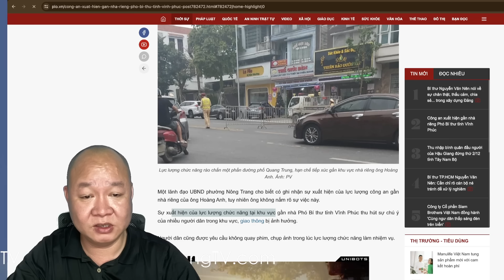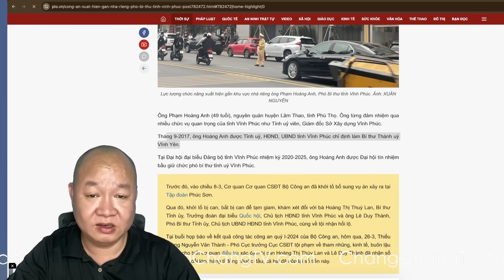🔴 #79: CỰC NÓNG! Công an xuất hiện gần nhà phó Bí thư Phạm Hoàng Anh của Vĩnh Phúc?